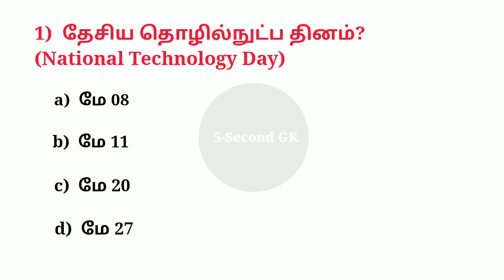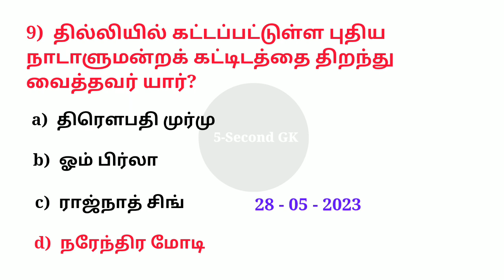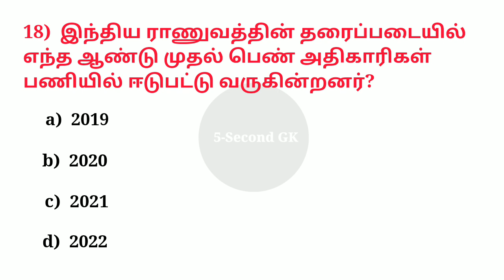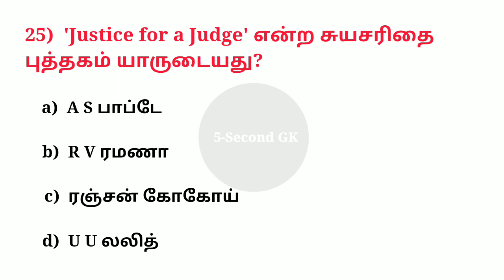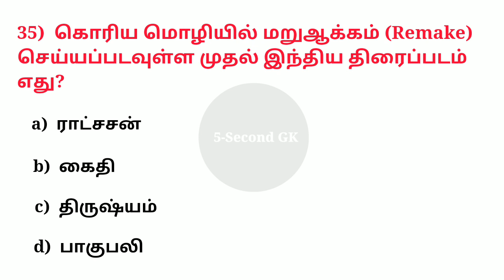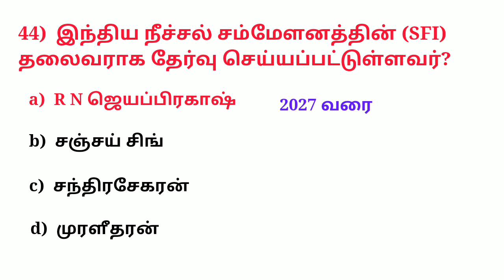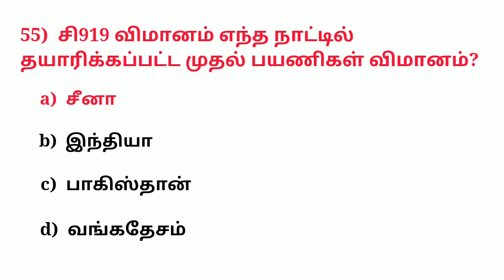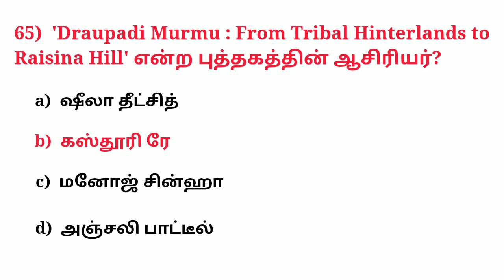May Month Current Affairs 2023 in tamil | Monthly Current Affairs 2023 | Tnpsc | Tnusrb si | SSC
new parliament building india gk questions
ipl 2023 gk questions
Booker Prize 2023 Winner in tamil
Cbi new director
Operation Karuna Mynamer